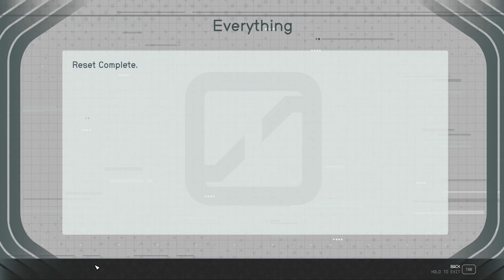Demo Skill Respec Terminal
A quick video demo of my Skill Respec Terminal for Starfield.